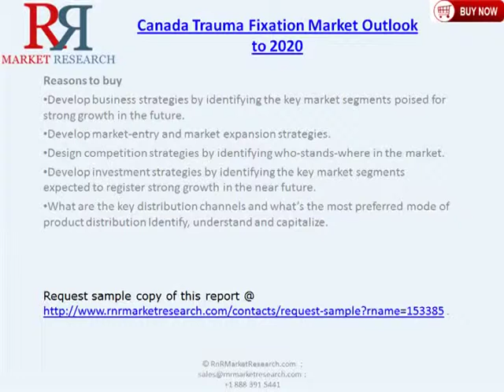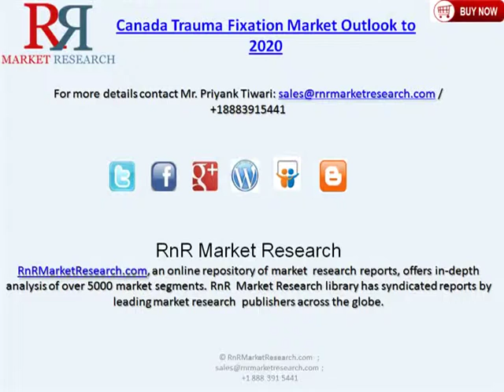Canada Trauma Fixation Market 2020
"Canada Trauma Fixation Market Outlook to 2020″, provides key market data on the Canada Trauma Fixation market. The report provides value, in millions of US dollars, and volume (in units) and average price data (in US dollars), within market categories Internal Fixators and External Fixators.